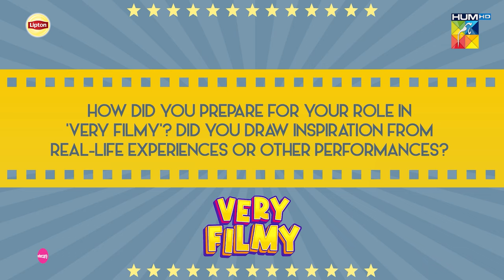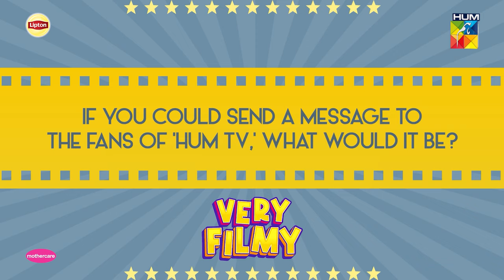Conversation With The Gorgeous Dananeer Mobeen✨ Very Filmy - Behind The Scene - HUM TV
🎥 Dive into the behind-the-scenes world of 'Very Filmy' with our exclusive interview featuring the talented @Dananeerr! 🌟 Don't miss out on all the excitement and insights she shares about her role and the upcoming drama.

Digitally Presented By Lipton
Digitally Powered By Mothercare